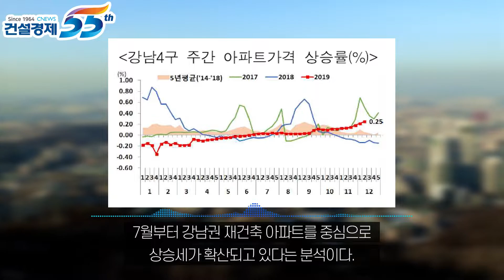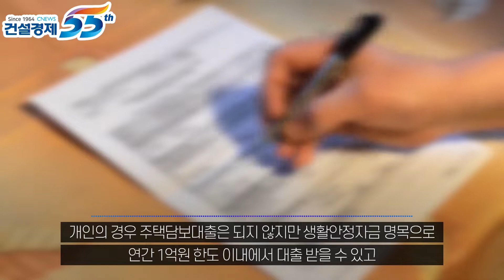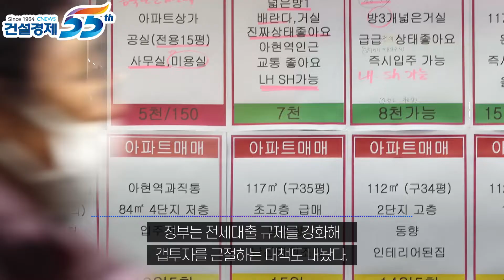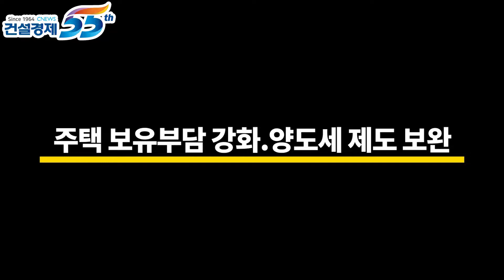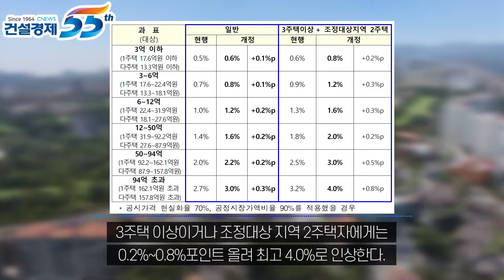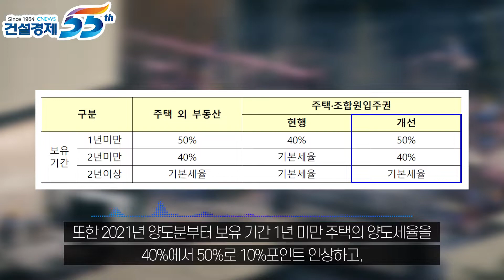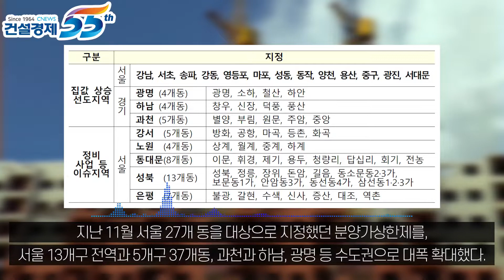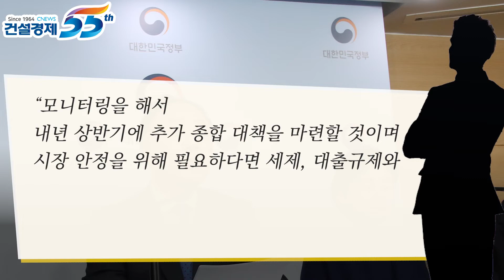[대한경제] 12.16 부동산 대책 세부담 늘리고 대출 옥죄 투기수요 원천 차단. 주택담보대출 조건 강화, 주택 보유세 증가,분양가상한제 적용 지역 2차 발표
정부는 부동산 시장 불안의 원인이 여전히 투기세력에 있다고 보고, 지난 16일 ‘주택시장 안정화 방안’을 발표했다.

지난해 9ㆍ13대책 이후 올해 7월까지 주택 가격이 하향 안정세를 보였으나 7월부터 강남권 재건축 아파트를 중심으로 상승세가 확산되고 있다는 분석이다.

전반적으로 주택 시장이 안정화되고 있지만 서울 등 일부 지역을 중심으로 주택가격이 뛰는 이유가 투기 수요 유입이 원인이라는 것이다.

이에 종합부동산세 등 세금 부담을 늘려 투기목적을 가진 다주택자들의 시세차익을 낮추는 한편 대출 규제 강화로 투기수요 자체를 차단하는 것이 이번에 발표된 대책의 핵심이다.